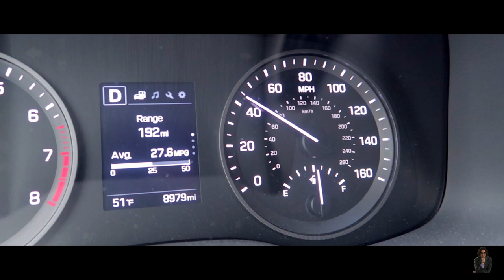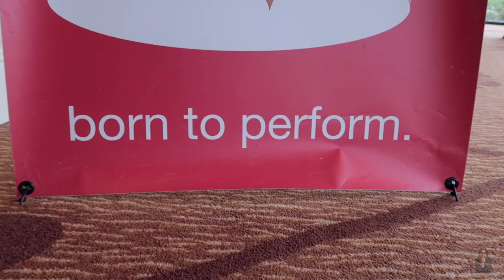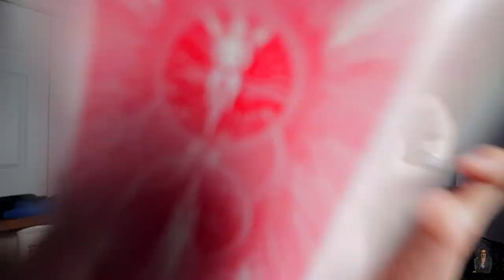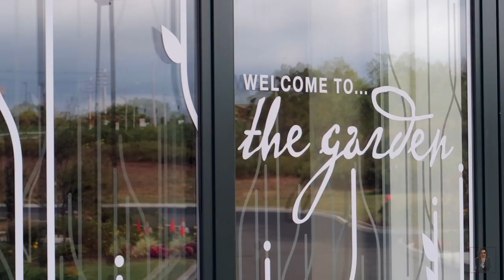The Master himself | VLOG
Fresh off of America's Got Talent, the master of magic Eric Jones gives a special guest lecture at Penguin Magic Expo in New Haven, CT. Amazing day of magic and friends! Click SHOW MORE for links.

Hey there! I'm Brian Miller, and I'm a Connecticut based magician, comedian, motivational speaker, and musician. Come join me in my travels to entertain and inspire across the globe.

CAMERAS
-Canon EOS M3
-Daily lens: 11-22mm
-Other lens: 18-55mm
-Low light lens: 22mm f/2
-Canon G7X mark ii
-GoPro Hero 5 Black
-Panasonic 4k camcorder

AUDIO
-Tascam DR05 audio recorder
-Pannovo lavalier
-Rode VideoMicro

ACCESSORIES
-Sling bag
-USB backpack
-Bendy tripod

Send stuff to:
Brian Miller Magic